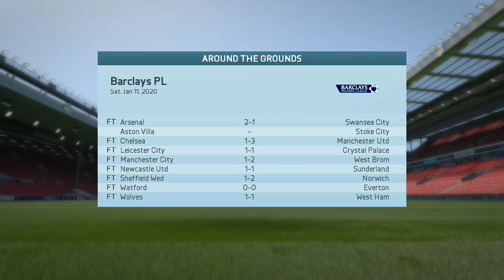Fifa 16 Liverpool Career Mode #96 Bale Screamer